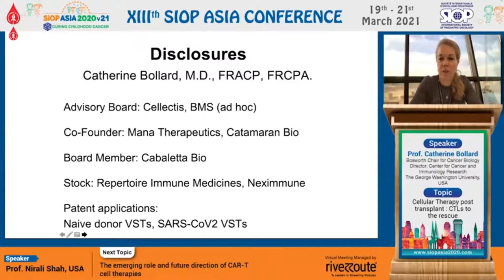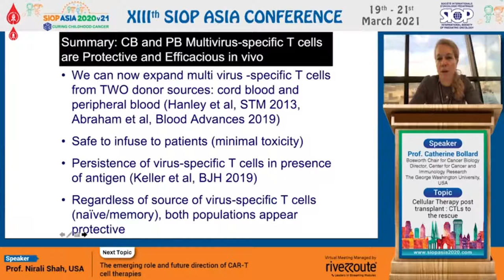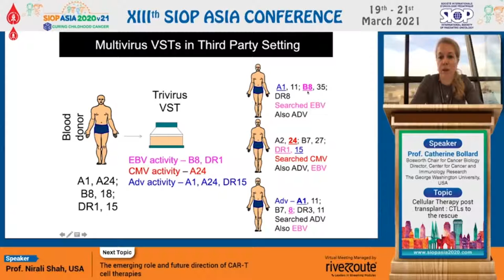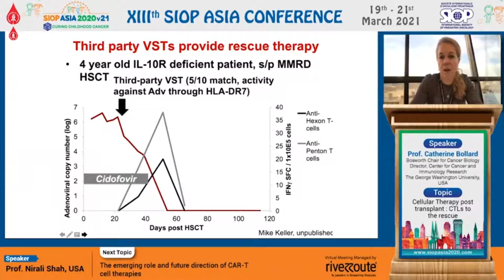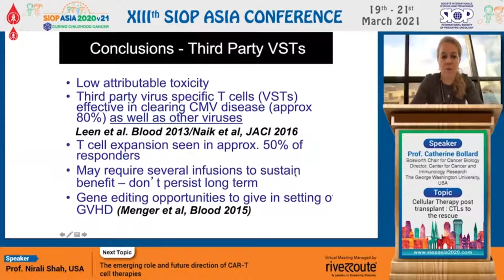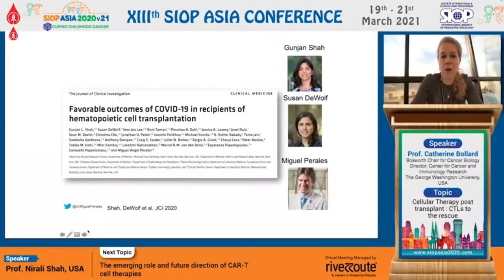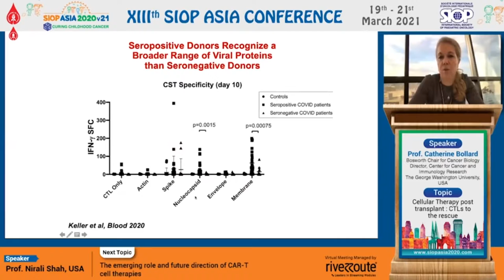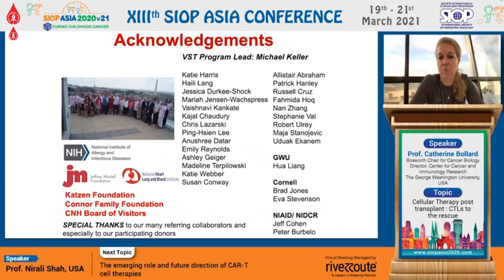Prof Catherine Bollard